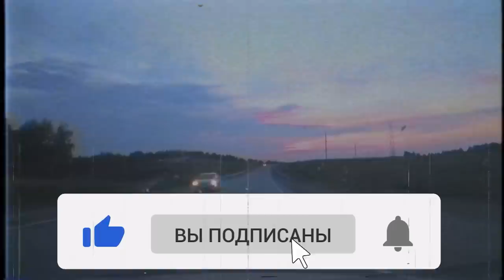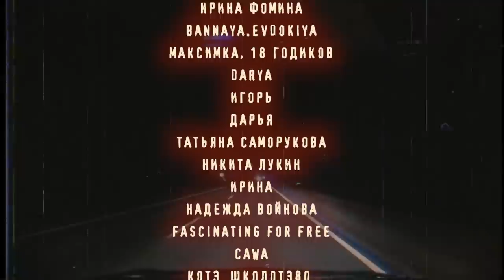11 НОВОЗАРЬЕВСКИХ БАЕК. #2 Городские легенды. Сборник страшных историй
И снова здравствуйте. На связи безымянный новозарьевский сталкер и собиратель всяческих страшных и не очень кулстори. Сегодня я приготовил для вас очередную порцию местных баек. Свидетелем отдельных из них был я сам. В общем, не буду долго тянуть Ктулху за тентакли и перейду сразу к делу...